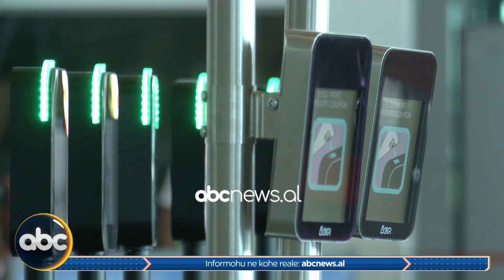Breaking News, ora 10:00 - 11 Prill 2024 | ABC News Albania